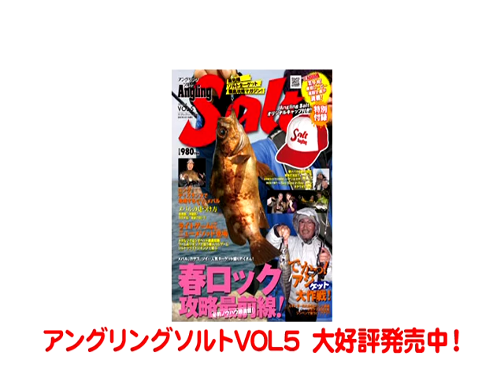ジェイソン＆安西真実～カサゴの釣り方はリフトアンドフォールで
☆春のお手軽ロックゲーム、都会のオアシス・釣り公園でヌル～く楽しむ！
●春だ！　メバルだ！　外に出よう！　実際の話、桜満開の頃になっても夜はまだまだ寒いんですけどね仕事帰りや週末のちょっとした時間、手軽に釣りたいときなんかは、すぐ行けてそこそこ釣れてすぐ帰れるヌル～い釣り場が恋しくなるのがフツーのアングラー。だったらとことんお手軽に楽しみましょう。あなたの職場、あなたのお宅のすぐ近くに「釣り公園」はありませんか？　メバルもカサゴもいます。釣らなきゃ損！
ジェイソン・フェリス●米国・ミシガン州出身の35歳。18歳のとき来日。シーバス、シイラ、アオリイカ、クロダイと、海の釣りならルアーもエサもこなすプロフェッショナル・アングラー。取材日の直前、タチウオジギングが釣れすぎて腕がパンパン。いつもなら少し嫌がるヌルい釣りにも嬉々として付き合ってくれた。
安西真実：あんざいまみ●東京都出身のタレント。TV、舞台、グラビアといった芸能活動の傍ら、持ち前の好奇心と根性、そして釣りへの熱い思いを発揮。姉妹誌「アングリングファン」などで活躍中の、人呼んで「魚アイドル」。電車での単独釣行も多い彼女だけに、交通至便ですぐ釣れるポイントでの釣りはお手の物。